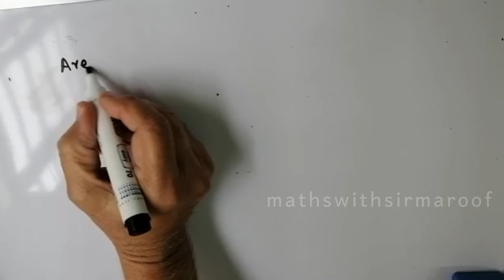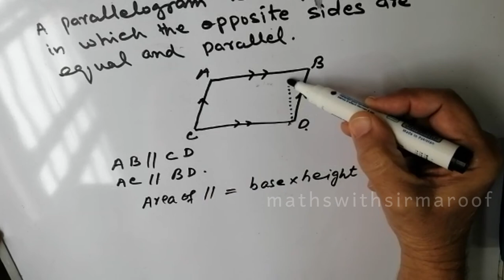Class 6 | D1 by Sir Maroof | Area of Paralellogram | Complete Concept in Urdu/Hindi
Dear Students,
HARD WORK IS MY PASSION. I am Muhammad Maroof. I have an experience of teaching Mathematics for more than 30 years. I have created this channel, Maths with Sir Maroof, to teach you Basic Concepts of Algebra and Exercises of 6 to 8 Classes.  Soon I will Upload complete Exercises of D - I Math. I hope all Students will like my easy way of teaching in Urdu/Hindi.  If, you find any difficulty,  you can ask me in the Comment Box.
Stay Blessed.